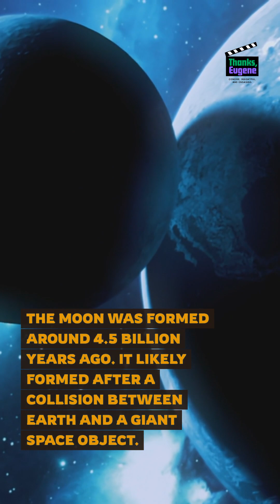Earth has One, but Jupiter has 95 — the Moon #025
What is the Moon?
The Moon is Earth's only natural satellite. Its diameter is about 2,159 miles (3,474 kilometers). This makes it roughly four times smaller than Earth's diameter. The Moon always faces us with the same side. Its far side is never visible from Earth. This happens because of a special gravitational interaction between Earth and the Moon. The Moon has a significant effect on Earth's tides.
In Latin, "Luna" means "the Moon." Other planets also have satellites. For example, Jupiter has 95 known moons.
The average distance from the Moon to Earth is about 238,000 miles (384,000 kilometers). The Moon was formed around 4.5 billion years ago. It likely formed after a collision between Earth and a giant space object. The first manned landing on the Moon occurred on July 20, 1969, during the Apollo 11 mission.